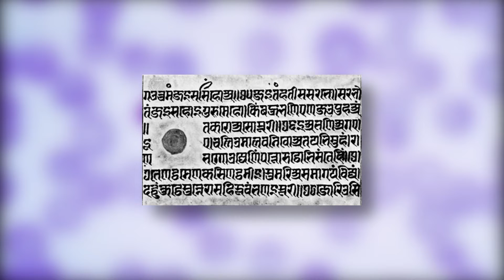Bugs, Diseases, and the World Part 1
This week Jack dives into how bugs and disease shaped the world.